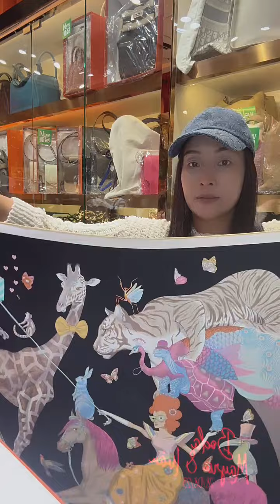[Live]💃快閃購物💃2024-07-31✨B25 奶茶色金扣、紫色銀扣🥰K28 黑金🥳P26 黑金😍Mini Lindy 深藍金扣🌈Roulis 23 寶石藍✅歡迎閑置包包換新袋👏🏻Hermes